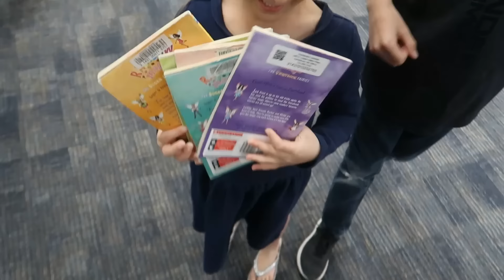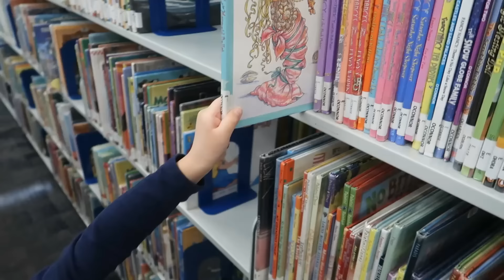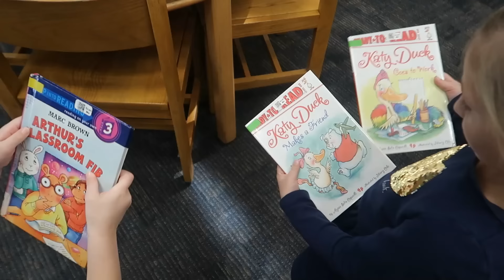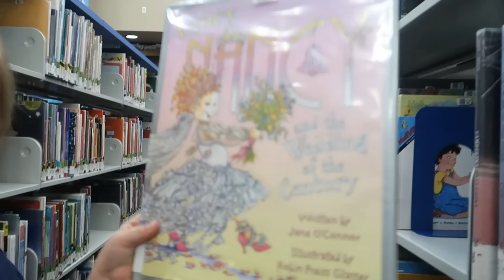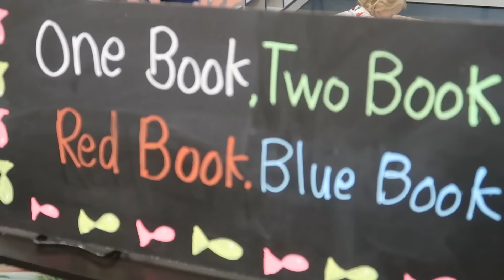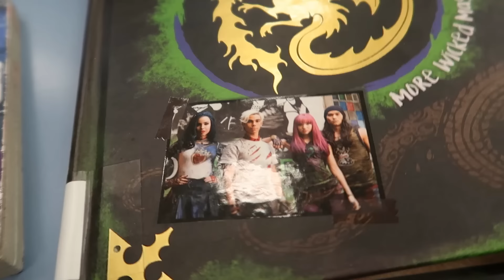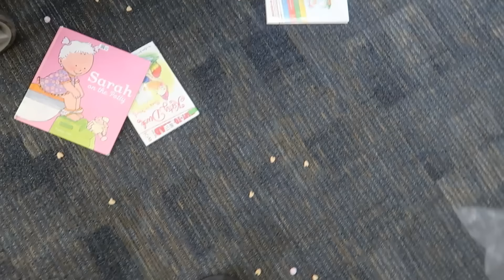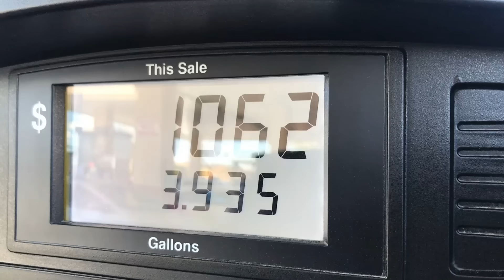Hooray for Another School Holiday 🎉 | What To Do When There's No School 🏫 | Throwback Vlog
We are in heaven because there's no school! What are we up to this time?